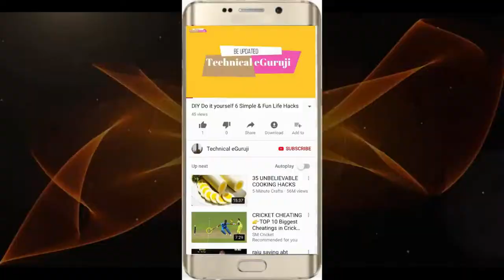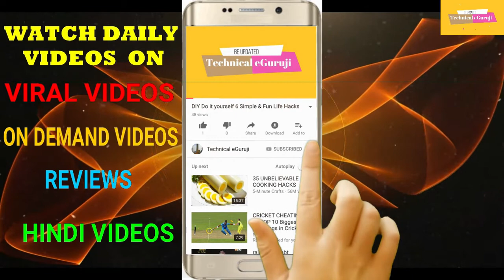Tech Wrap: यहां जानें आज की 5 बड़ी खबरें Technical eGuruji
यहां जानें दिनभर क्या रहा टेक जगत का हाल. हम यहां आपको टेक्नोलॉजी की दुनिया की 5 बड़ी खबरें दे रहे हैं, नीचे दिए गए लिंक्स पर क्लिक कर विस्तार से पढ़ सकते हैं हमारी पूरी खबर...

Xiaomi का पेन, तकिया, टी-शर्ट और चार्जर भारत में लॉन्च, जानें कीमत

हाल ही में Xiaomi ने अपने लेटेस्ट बजट स्मार्टफोन Redmi Y2 को भारत में लॉन्च किया था. अब कंपनी ने भारत में चार और नए प्रोडक्ट्स लॉन्च कर दिए हैं. हालांकि ये चारों प्रोडक्ट्स कंपनी के स्मार्टफोन लाइनअप से संबंधित नहीं हैं. जो नए प्रोडक्ट्स भारत में लॉन्च किए गए हैं उनमें Mi रोलरबॉलपेन, Mi ट्रैवल यू-शेप्ड पिलो, Mi आई लव Mi टी-शर्ट और Mi Band 2 और Mi Band HRX के लिए एक चार्जिंग केबल का नाम शामिल है.

Jio इफेक्ट: एयरटेल ने बदला 99 रुपये वाला प्लान, अब मिलेगा ज्यादा डेटा

रिलायंस जियो से मुकाबले के बीच एयरटेल ने अपने 99 रुपये वाले प्रीपेड पैक को अपग्रेड किया है. अब इस प्लान में 28 दिनों की वैलिडिटी के साथ कुल 2GB दिया जाएगा. पहले इस प्लान में केवल 1GB डेटा ही दिया जाता था. एयरटेल के इस प्लान की ही तरह जियो के पास भी 98 रुपये का प्लान है, जिसमें 28 दिनों के लिए अनलिमिटेड कॉलिंग और 300 SMS के साथ 2GB 4G डेटा दिया जाता है.

5 बजट स्मार्टफोन्स के साथ भारत में उतरने जा रही है ये चीनी कंपनी

तेजी से विकसित होते स्मार्टफोन बाजार में अपना मार्केट शेयर बढ़ाने के उद्देश्य के साथ चीनी हैंडसेट निर्माता होमटोम मिड रेंज सेगमेंट में स्मार्टफोन की नई सीरीज के साथ भारतीय बाजार में उतरने जा रही है. कंपनी ने जानकारी दी है कि शुरुआत में 5 मिड रेंज स्मार्टफोन मॉडल्स उतारे जाएंगे. इन स्मार्टफोन्स की कीमत 8,000 रुपये से शुरू होगी.

Dell: ऑप्टिप्लेक्स के कमर्शियल डेस्कटॉप-AIO का नया पोर्टफोलियो लॉन्च

Dell ने भारत में अपने ऑप्टिप्लेक्स ऑल-इन-वन्स (AIO) और ऑप्टिप्लेक्स टॉवर्स के नए लाइनअप को लॉन्च कर दिया है. इन नए लाइनअप का विस्तार ऑप्टिप्लेक्स सीरीज के 25 साल पूरे होने के मौके पर किया गया. इनमें 8th जेनरेशन इंटेल प्रोसेसर्स का उपयोग किया गया है.

लॉन्च के बाद 22 दिनों में इस स्मार्टफोन के बिके 10 लाख यूनिट्स

OnePlus को अपने लेटेस्ट फ्लैगशिप स्मार्टफोन OnePlus 6 के लिए काफी बेहतरीन प्रतिक्रिया मिली है. इस स्मार्टफोन ने कंपनी को 24 घंटे के भीतर 100 करोड़ रुपये कमा कर दिए थे. अब कंपनी ने जानकारी दी है कि दुनियाभर में अब तक इस स्मार्टफोन के 10 लाख से भी ज्यादा यूनिट्स की बिक्री हो चुकी है. खास बात ये है कि ये आंकड़ा इस स्मार्टफोन ने लॉन्च के बाद महज 22 दिनों में ही छू लिया है.

1. Do It Yourself videos.
2. Viewers Demand videos.
3. Latest News & Updates
4. Viral Videos.
5. Reviews.
6 City tours videos & pictures
7 Anything and everything you can think
8.Technological videos